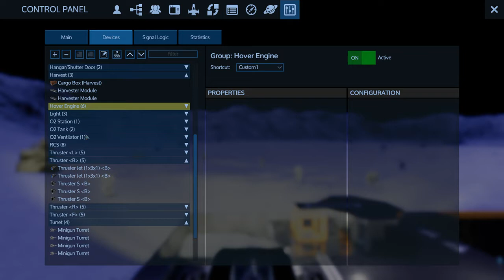Empyrion - Galactic Survival - SOS Alpha 7 S1 E7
Refinery part 1